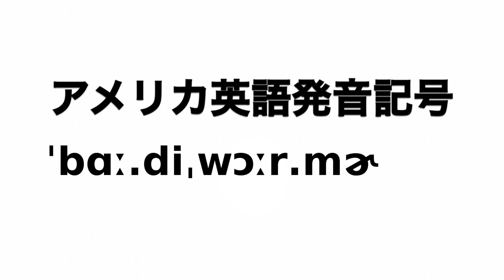英単語 bodywarmer 発音と読み方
英単語bodywarmerの発音動画です。

イギリス英語での発音記号は「ˈbɒd.iˌwɔː.mər」でアメリカ英語での発音記号は「ˈbɑː.diˌwɔːr.mɚ」です。